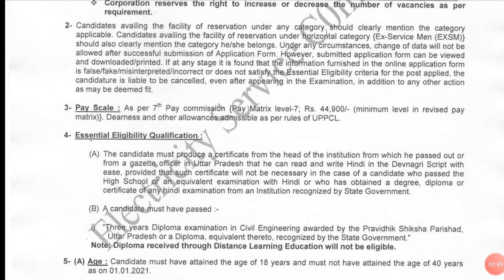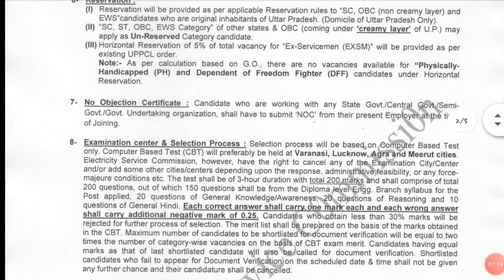Notification for UPPCL Junior Engineer JE Trainee Civil Online Form 2021